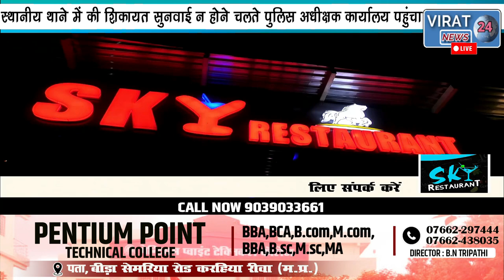🔻रीवा-गिरगिट की तरह रंग बदलता अतिक्रमण कारी।